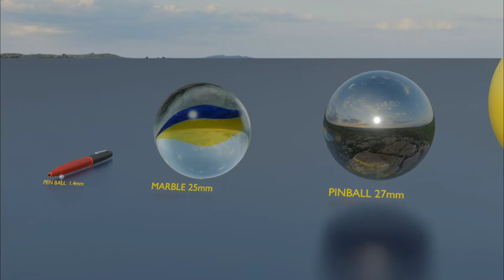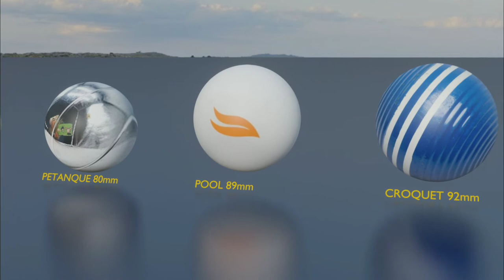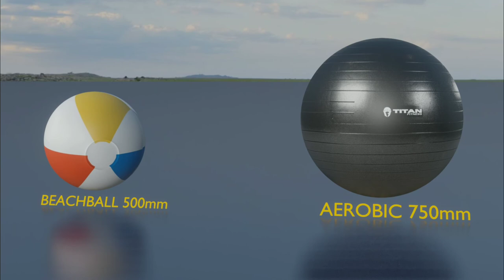BALL SIZE COMPARISON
video tell about size comparison of balls